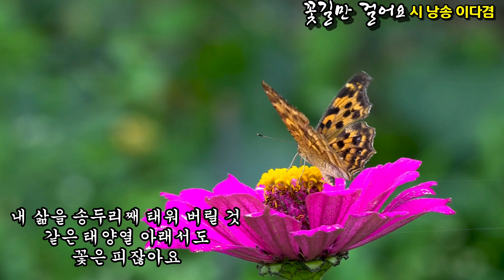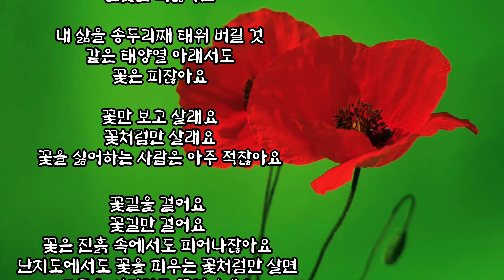[시낭송] 꽃길만 걸어요 / 시 이다겸 / 낭송 이다겸 / 이다겸의 영상시집 "시가 세포가 될 때까지" 中에서 / 영상제작 서미영 [영상시/낭송시]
이다겸 영상시집 "시가 세포가 될 때까지" 中에서

꽃길만 걸어요   /  이다겸

이제 꽃길만 걸어요
내 인생에 어둠만 있다고 생각했어요
어둠 속에서도 꽃은 피고 있었던 걸
날이 새고 보았네요

폭풍우 몰아치는 날에도
남아 있는 꽃은 있잖아요
눈보라 꽃에서도
눈꽃은 피잖아요

내 삶을 송두리째 태워 버릴 것
같은 태양열 아래서도
꽃은 피잖아요

꽃만 보고 살래요
꽃처럼만 살래요
꽃을 싫어하는 사람은 아주 적잖아요

꽃길을 걸어요
꽃길만 걸어요
꽃은 진흙 속에서도 피어나잖아요
난지도에서도 꽃을 피우는 꽃처럼만 살면
그곳은 어디라도 꽃길이예요